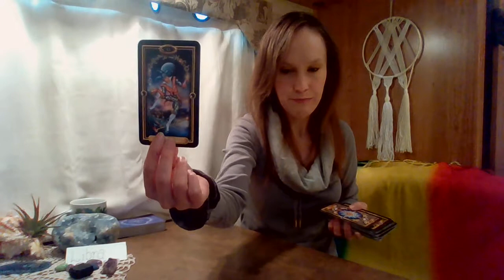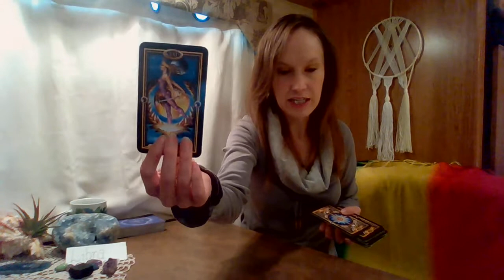LIBRA, SEPT.1 2021- FINDING STRENGTH FROM HEARTBREAK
HEARTBROKEN BUT YOU'RE NOT BROKEN, YOUR MOTHER HELPED YOU TO PICK UP THE PIECES AND MEND YOUR SOUL